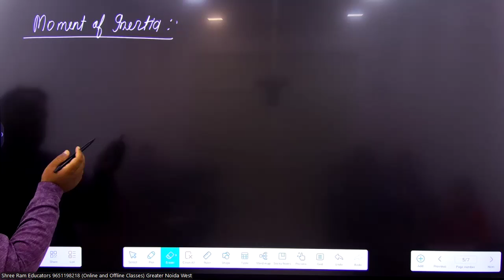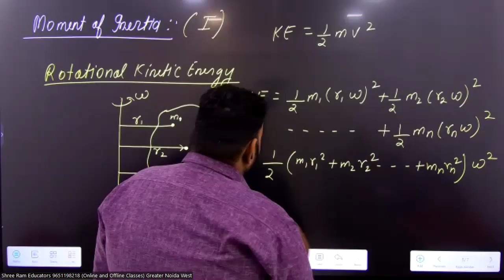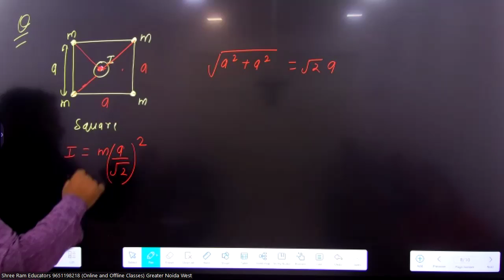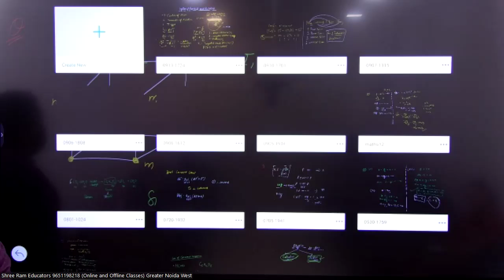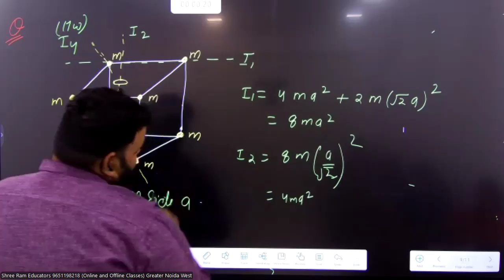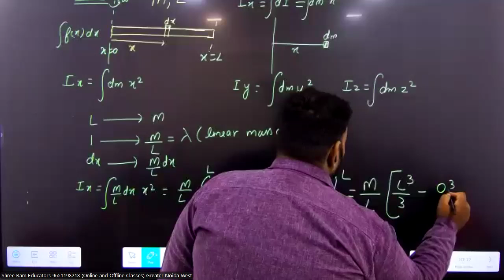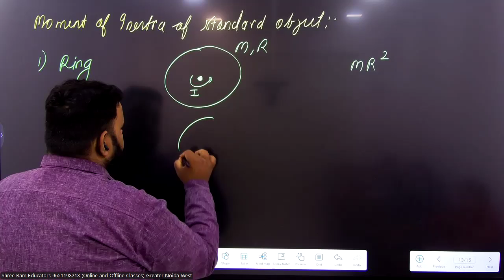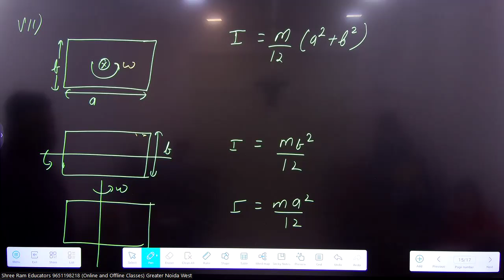System of Particle and Rotational Motion 08|Moment of Inertia|Physics Class 11/NEET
**Description**:
Welcome to the eighth video in our series on **System of Particles and Rotational Motion** for **Class 11 Physics** and **NEET**. In this lesson, we will cover the **Moment of Inertia**, a key concept in rotational dynamics. This topic is crucial for scoring high in your **board exams**, **NEET**, and **JEE** as it forms the foundation for many advanced topics in physics.

🔍 **What You’ll Learn**:
- Definition and significance of **Moment of Inertia (I)**
- Moment of Inertia for different shapes (rod, disc, ring, sphere)
- Parallel and perpendicular axis theorems
- Application of Moment of Inertia in rotational dynamics
- Numerical problems on Moment of Inertia

📚 **Target Audience**:
- Class 11 Physics students
- NEET aspirants
- JEE Main & Advanced candidates

🎯 This video will help you:
- Understand the concept of Moment of Inertia and how it affects rotational motion
- Derive and memorize the Moment of Inertia for various objects
- Solve important numerical problems related to Moment of Inertia

📌 **Chapters:**
0:00 Introduction
2:30 What is Moment of Inertia?
7:15 Moment of Inertia of Common Objects
14:50 Parallel & Perpendicular Axis Theorems
21:20 Numerical Problem 1
28:45 Conclusion and Practice Questions